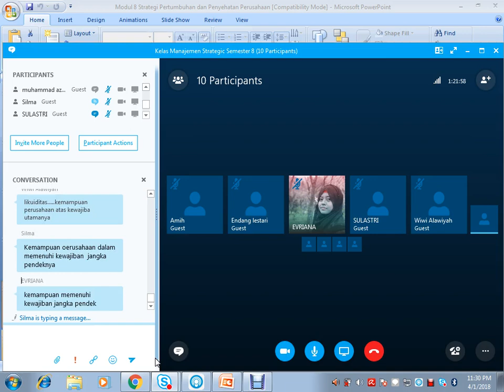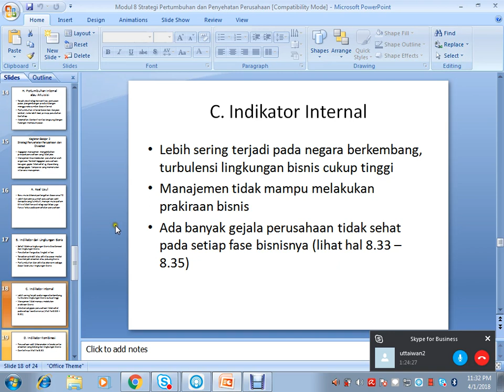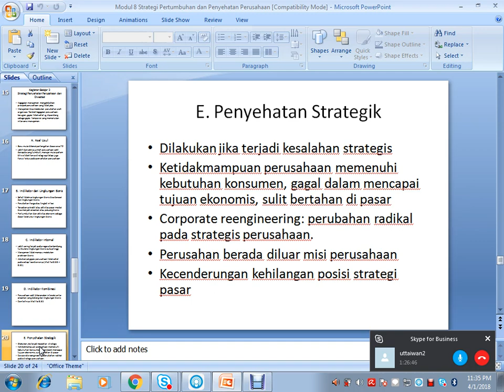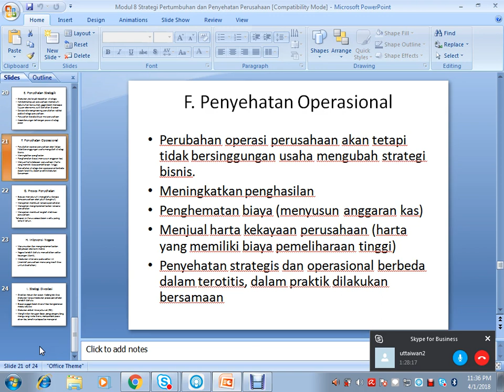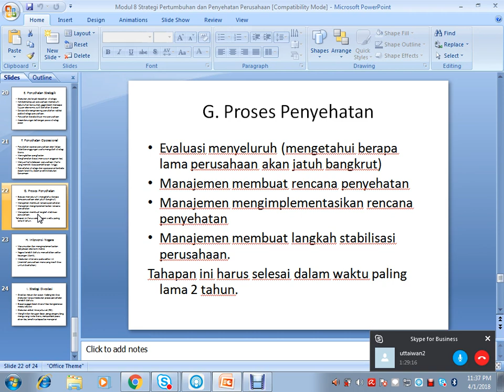2018 1 Manajemen Strategi UTT OL 9 05042018 Part 9